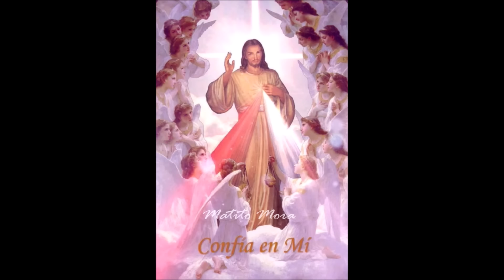CORONILLA ALA DIVINA MISERICORDIA COMPLETA de hoy Derechos Reservados